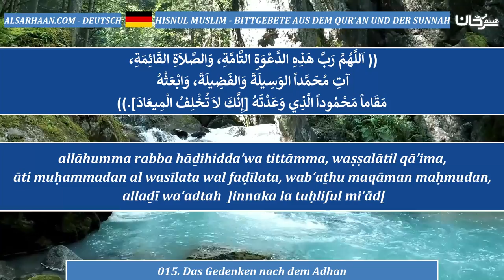015 Das Gedenken nach dem Adhan